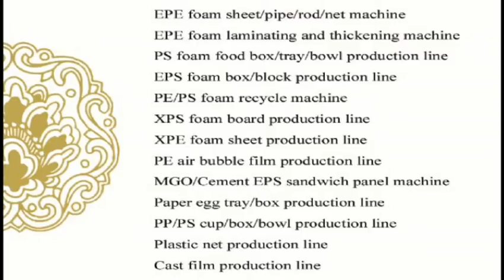jessica automatic ps foam sheet extrusion 15